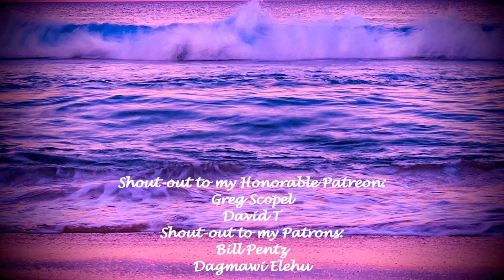Next to You – Diana Ankudinova Reaction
😊Also make sure to comment what you want me to check out to next 😊